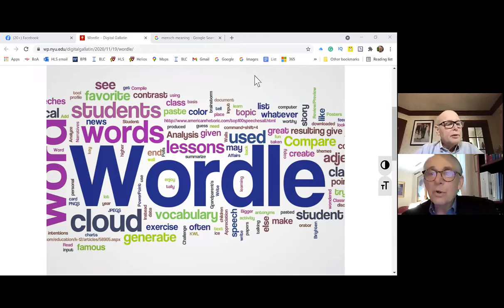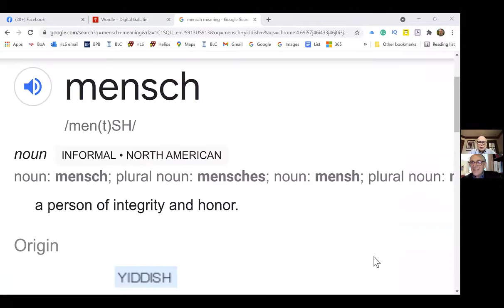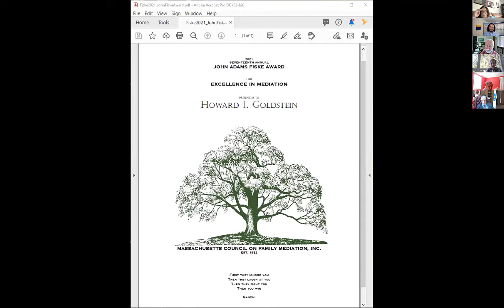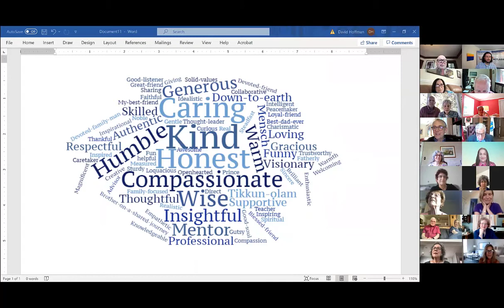Presentation of the 2021 John Adams Fiske Award to Howard Goldstein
On May 20, 2021 at a Special Member's Meeting of MCFM, John Fiske and David Hoffman presented to Howard Goldstein the 2021 John Adams Fiske Award for Excellence in Mediation. Read Howie's recent article on MCFM.org: Commit to Being a Peacemaker - a Message from Howie Goldstein